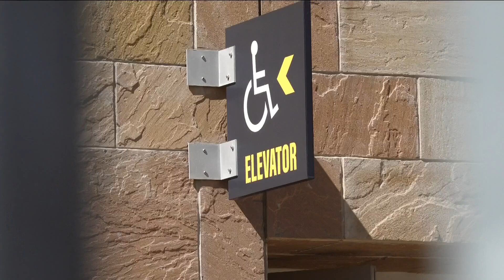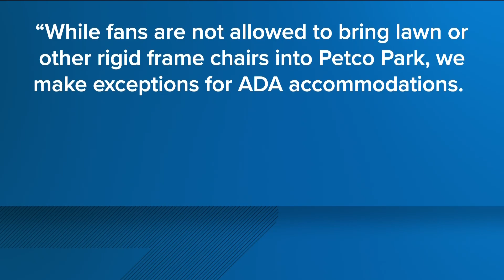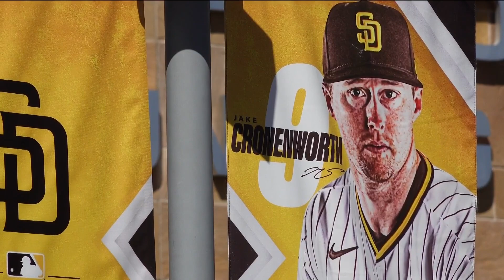CBS 8 joins the Padres to help an injured fan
A Padres fan who broke his back several years ago in an accident reached out to the team with what he thought was a simple request, but he struck out.

So he contacted CBS 8 for help.

Bruce Dufault has had multiple surgeries, but he still can't sit in a regular chair for more than just a few minutes. “I basically broke the pieces off the lower part of my spinal cord that holds your spinal cord so that they were sliding,” Dufault said while sitting in a zero gravity chair.